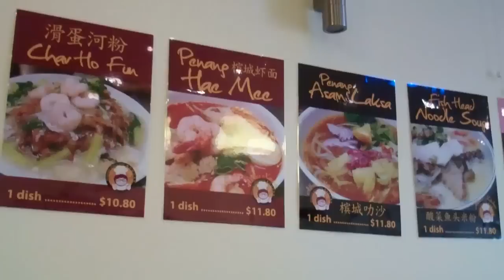Albee's Kitchen, Malaysian, Cabramatta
noodlies Sydney food blog review of Albee's Kitchen in Cabramatta.